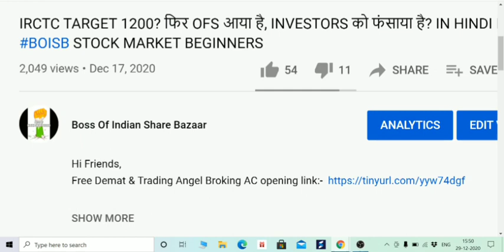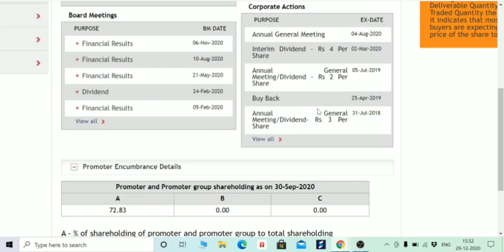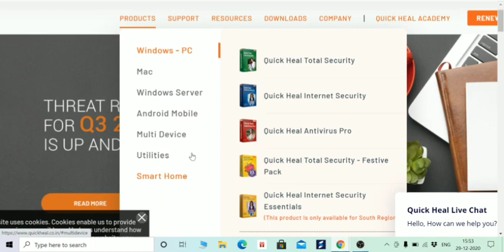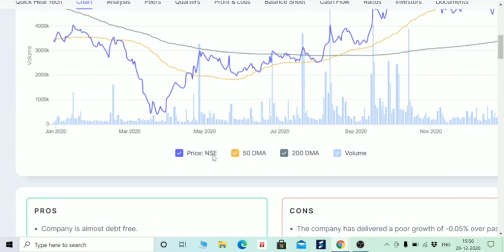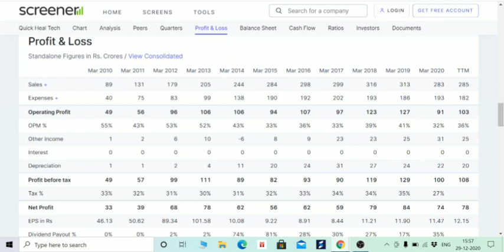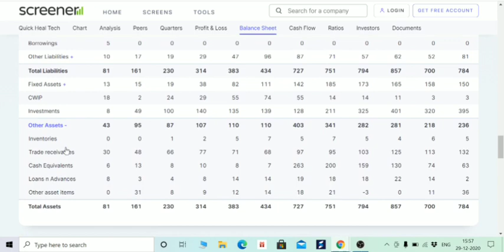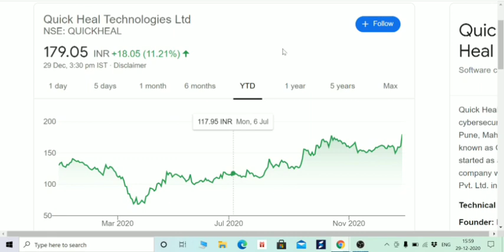कभी भी मिल सकती है BUY BACK की NEWS? 2021 में भी भागेगा STOCKS